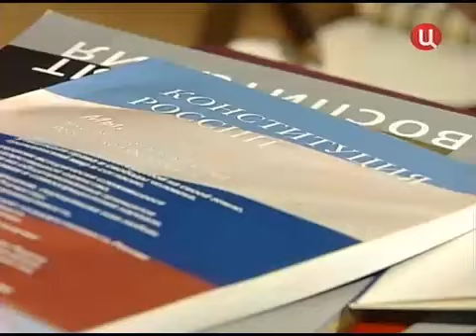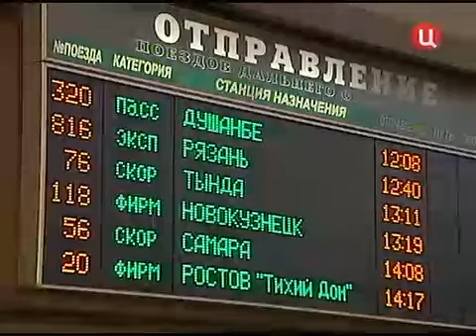2009 02 21 Постскриптум Гасторбайтеры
Кризис значительно увеличил преступность в Москве среди гасторбайтеров.